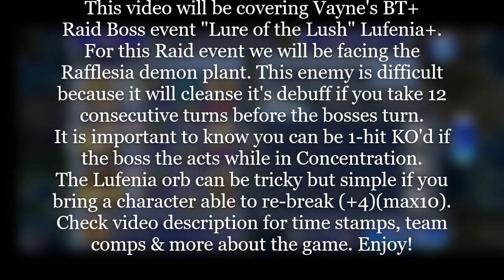DFFOO[GL] Lure of the Lush: Rafflesia Raid Lufeina+, Vayne's BT+ Raid "Porom becomes a Pro Gardener"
Dissidia Final Fantasy Opera Omnia (GL):
Lure of the Lush: Rafflesia Raid Lufeina+
"Porom becomes a Pro Gardener"

Hi everyone and welcome back to Dissidia Opera Omnia and this time we are covering Vayne's BT+ Raid Boss event "Lure of the Lush" Lufenia+.
For this Raid event we will be facing the Rafflesia demon plant.
This enemy is difficult because it will cleanse it's debuff along with a powerful AOE attack if you take 12 consecutive turns before the bosses turn.
It is important to know you can be 1-hit KO'd if the boss the acts while in Concentration.
The Lufenia orb can be tricky but is very simple if you bring a character able to re-break or you go with a tank/counter team so the enemy will get more turns allowing counters/traps to handle the breaks/Lufi orb.

The Lufenia orb condition:
Player inflicts break or re-break on the enemy (+4)(max 10)

Triggers: 79% HP threshold
Cancel: Cannot Cancel

Lufenia team and completion stats:
CloudofDarkness LD/BT+(0/3) Character boards  Raines LD character Call Setzer 3/3+ LD Character boards   P.Cecil LD character call
Porom 3/3+ LD Character boards   Gabranth LD character call
Ifirit Summon
Ace Bt+ friend
41/turns
1,058,478/score
3,349/damage

Time Stamps:
Lufenia Character Stats - 0:20
Lufenia Orb info - 0:52
Lufenia 1st/Final wave - 1:11